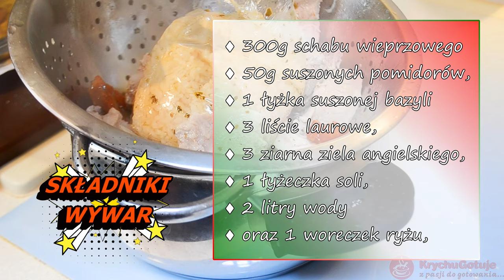Zupa pomidorowa we włoskim stylu – szybki przepis na zupę pomidorową na schabie z ryżem. Pyszna!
Zupa pomidorowa we włoskim stylu – szybki przepis na zupę pomidorową na schabie. Bardzo pyszna i aromatyczne.
Przepis na zupę pomidorową powstał przy okazji robienia roladek schabowych. Zostało mi sporo mięsa (resztek) po przygotowaniu kotletów, miałem również suszone pomidorki, postanowiłem więc przygotować zupę pomidorową. Charakter podkreśliła suszona bazylia.
Do przygotowania zupy wykorzystałem:
♦ 300g schabu wieprzowego
♦ 50g suszonych pomidorów,
♦ 1 łyżka suszonej bazylii
♦ 3 liście laurowe,
♦ 3 ziarna ziela angielskiego,
♦ 1 łyżeczka soli,
♦ 2 litry wody
♦ oraz 1 woreczek ryżu,
Szybki przepis na zupę pomidorową z ryżem i mięsem. Przygotujesz ją w godzinę. Pracy nie wiele, ale jednak mięso i ryż muszą się ugotować. No i suszone pomidory muszą oddać smak.
KG.